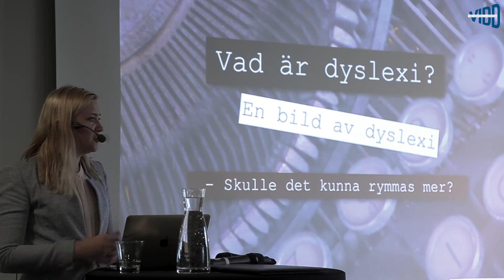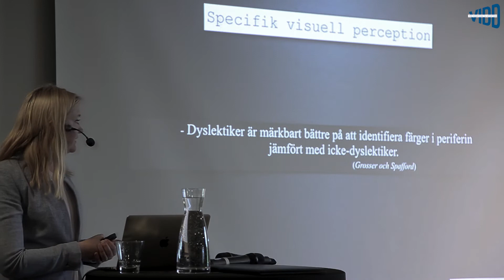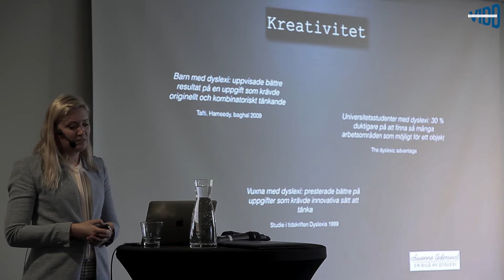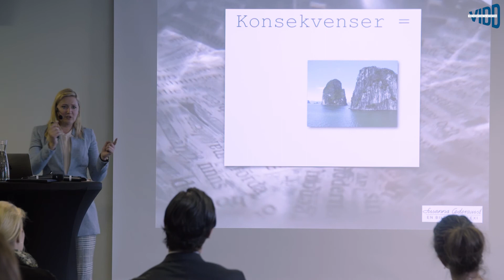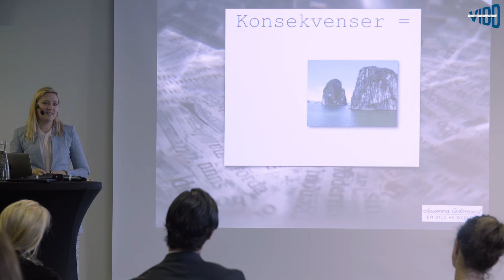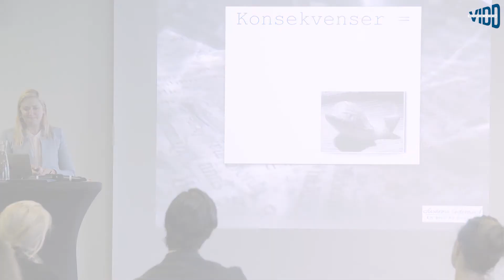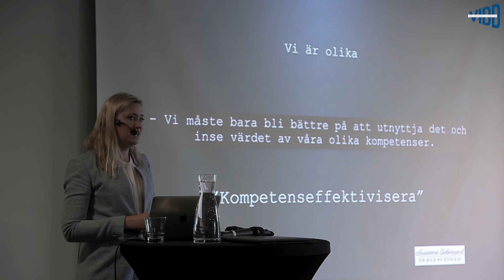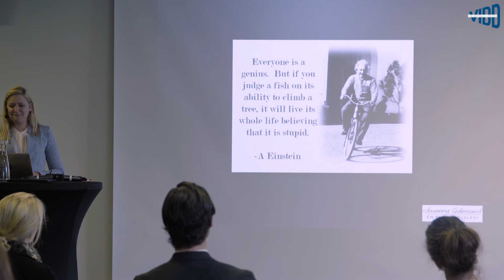Dyslexi och Kreativitet - Susanna Cederquist / Dyslexia and Creativity - Susanna Cederquist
SWE: Utdrag ur Susanna Cederquists (En Bild av Dyslexi:s) föreläsning vid konferensen Dyslexi och Kreativitet 3 juni, Stockholm

SUSANNA CEDERQUIST
Föreläsare och rådgivare

Susanna är föreläsare, författare och rådgivare inom dyslexi under namnet En Bild av Dyslexi. I botten finns en lärarexamen och vidare studier i kurser inom specialpedagogik. Hon har sedan 10 år tillbaka arbetat med att visa på hela bilden av dyslexi, där även dyslexistyrkorna ryms. En uppsats och boken ”Dyslexi + styrkor = sant” finns i bagaget. Susanna utbildar och föreläser inom skola, högskola, på företag etc. Hon möter bland annat lärare, rektorer,  deltagare inom högskolepedagogik, lärarstudenter, HR-avdelningar, utbildningsansvariga inom företag, föräldrar i dyslexikurser, politiker och högskolestudenter med dyslexi. Begreppen tillgänglig text och tillgänglig utbildning är centrala. Susanna är själv dyslektiker.

Hur kan vi förhålla oss till dyslexi?  Normer? Vad innebär begreppet ”Kompetenseffektivisera” mera?

– Se hela bilden av dyslexi, även styrkorna!

Sedan 2016 innehar Susanna en plats i dyslexi- expertrådet till Prins Carl Philips och Prinsessan Sofias Stiftelse.

ENG: Excerpt from Susanna Cederquist (En Bild av Dyslexi:s) lecture at Dyslexia and Creativity June 3, Stockholm

SUSANNA CEDERQUIST
Lecturer and councelor

Susanna is a lecturer, author and councelor on dyslexia, having coined ”An Image of Dyslexia”. She has an academic base as a teacher and has further studied special pedagogy. For the last decade she has been engaged in displaying the full picture of dyslexia, including also the dyslexia strengths. One essay as well as the book ”Dyslexia + strengths = true” is in her portfolio. Susanna educates and lectures at schools, colleges, companies, etc. She meets with teachers, principals, students in higher education, teacher students, HR departments, educational staffs within companies, parents to dyslexics, politicians and college students with dyslexia. The terms ”available text and available education” are central in her work. Susanna is dyslexic herself.

How could we relate to dyslexia? Norms? What is the meaning of the concept; ”competence-enhance more”?

– See the full picture of dyslexia, also the strengths!

Since 2016, Susanna holds a seat in the dyslexia expert council for the Prince Carl Philip and Princess Sofia Foundation.

Om konferensen på SVENSKA:

Konferensdag med tema "Dyslexi och kreativitet" på Clarion Hotel Sign i Stockholm den 3 juni 2019.

Föreläsare från USA, England och Sverige.

Talare:

- Drs. Brock and Fernette Eide, The Dyslexic Advantage, USA
- Thomas G West, föreläsare och författare, USA
- Gunnar Bjursell, professor, Sverige
- Gustav Källstrand, historiker och Nobelprisexpert, Sverige
- Susanna Cederquist, En Bild av Dyslexi, föreläsare, Sverige
- Dr. Helen Taylor, forskare, University of Cambridge, England
- Örjan Strandberg, Ordförande för Stockholms Innovatörskrets, Sverige
- Prins Carl Philips och Prinsessan Sofias Stiftelse, Sverige

Under dagen visades även en konstutställning på temat dyslexi:

Utställare/konstnärer:
- Studenter från Forsbergs konstskola med 9 filmer på tema dyslexistyrkor
- @ochdyslexi / Sara Ahlström och Fanny Laubscher
- @Words_edition / Susanna Cederquist

Dagen livetolkades på plats av Semantix Sverige ur tillgänglighetsperspektiv, då allt innehåll blev tillgängligt på både svenska och engelska samtidigt.

Dagen arrangerades av projektet VIDD, projektledare Susanna Cederquist som även driver En Bild av Dyslexi.

About the conference in ENGLISH:

Conference day with the theme "Dyslexia And Creativity" at Clarion Hotel Sign in Stockholm on June 3, 2019. Sweden.

Lecturer:

- Thomas G. West, author and lecturer, USA
- Gunnar Bjursell, professor, Sweden
- Gustav Källstrand, historian and Nobelprise expert, Sweden
- Susanna Cederquist, En Bild av Dyslexi, Lecturer, Sweden
- Dr. Helen Taylor, Researcher, University of Cambridge, England
- Örjan Strandberg, Chairman of the Stockholm Innovator Circle, Sweden
- Prince Carl Philips and Princess Sofia Foundation, Sweden

During the day, an art exhibition on the theme of dyslexia was also shown:

Exhibitors / Artists:
-  Students from Forsberg's art school with 9 films on the theme of dyslexic strengths
- @ochdyslexi / Sara Ahlström and Fanny Laubscher
- @Words_edition / Susanna Cederquist

The day was interpreted on site by Semantix Sweden from an accessibility perspective, as all content became available in both Swedish and English simultaneously.

The day was organized by the project VIDD, project manager Susanna Cederquist, who also runs A Picture of Dyslexia.